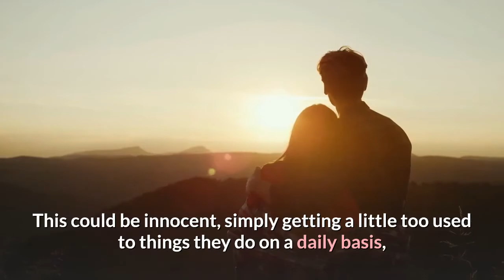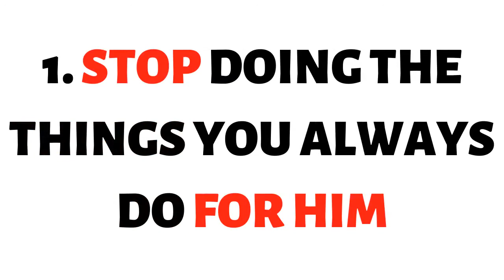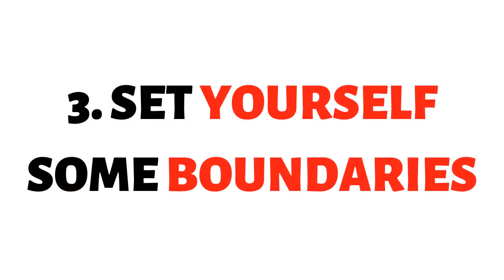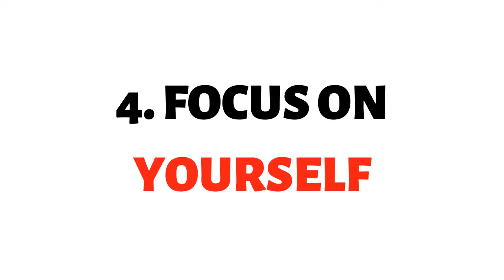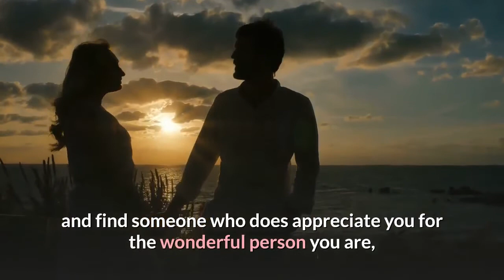How to Make him Regret Taking you for Granted? 5 Effective Ways to Implement NOW...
Does your boyfriend or husband take you for granted? Is he not treating you in the way you deserve?

What are the ways by which you can make him realize his mistake of taking you for granted? How can you make him rectify his behavior?

In this video, I have shared 5 methods to make your boyfriend or husband regret taking you for granted.